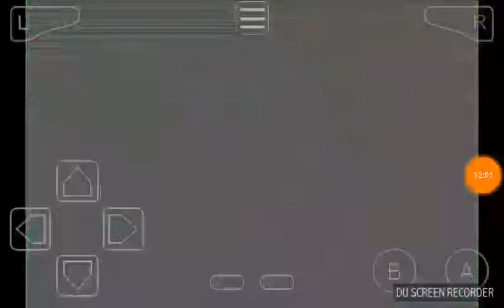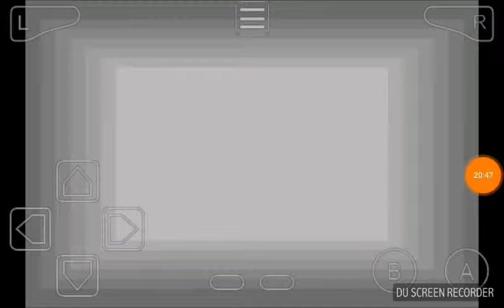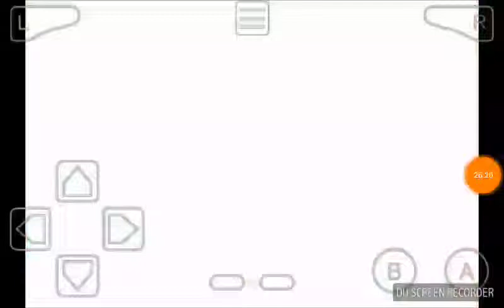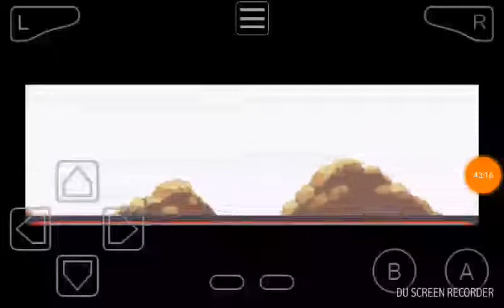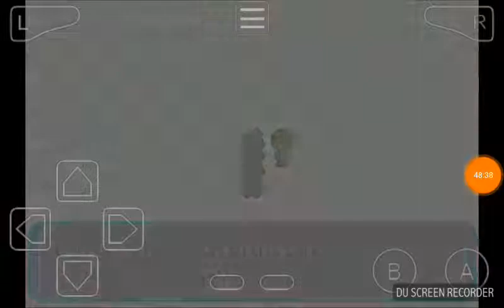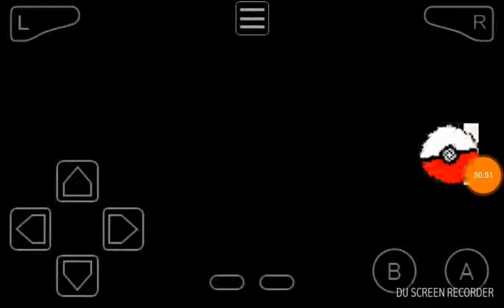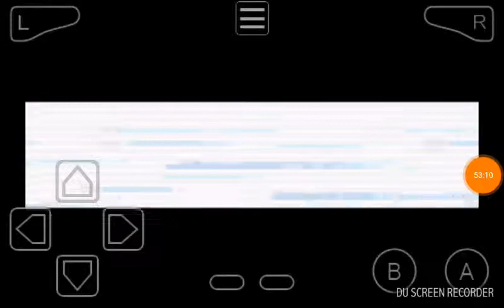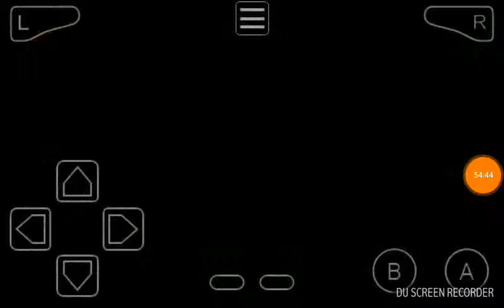Let's play Pokémon emerald part 6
In this episode, phantom takes a stroll across to and through the meteor falls. Then, he goes on the cable car to get to the volcano, where he meets and fights Maxie, the team magma leader. Finally, he challenges the lavaridge city gym. I hope you enjoy :)